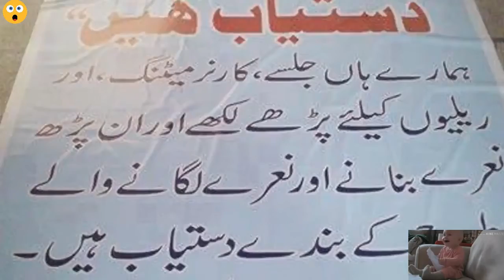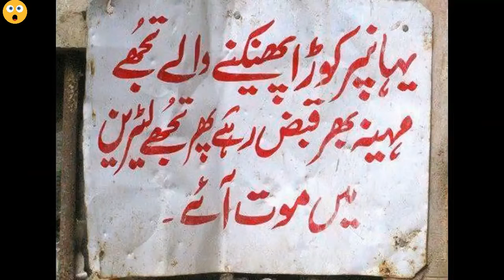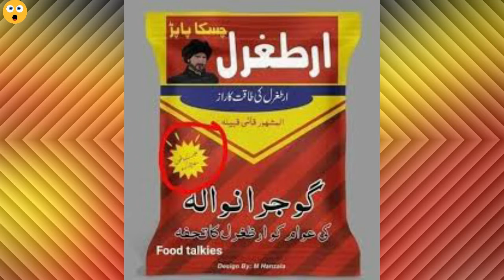Funniest Facts About Pakistan || what's what?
welcome you all to what's what?

Here are Some Funniest Facts about Pakistan I hope you will enjoy this video

Narrated by : Hafsah Madahar
Presented by : what's what?